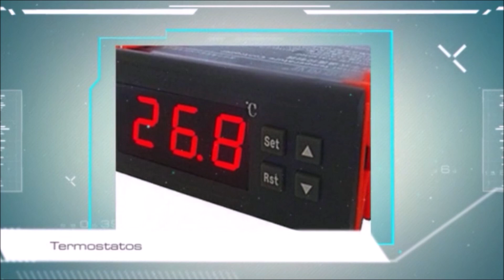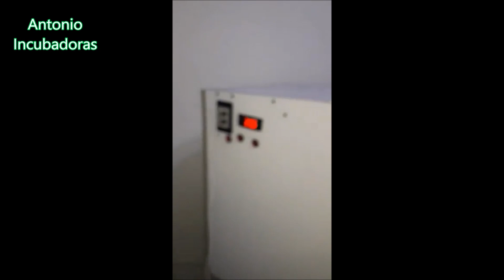Cómo hacer una incubadora casera.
Muy importante a la hora de saber cómo hacer una incubadora casera es saber que fuente de calor escoger. Qué resistencia usar, de qué potencia, etc son preguntas muy frecuentes a la hora de hacer una incubadora casera. También de qué material hacerla, el consumo eléctrico, consejos en definitiva para saber cómo se hace una incubadora casera.